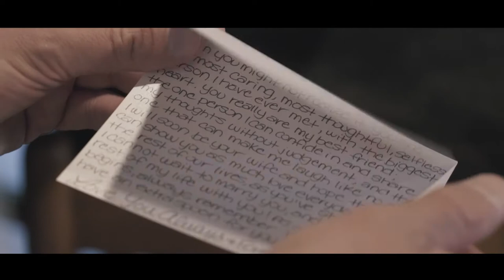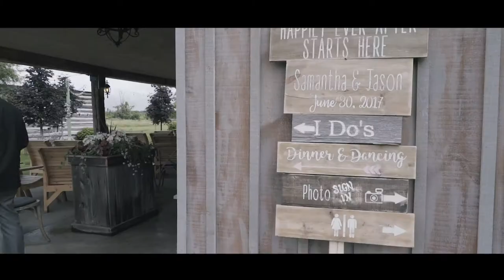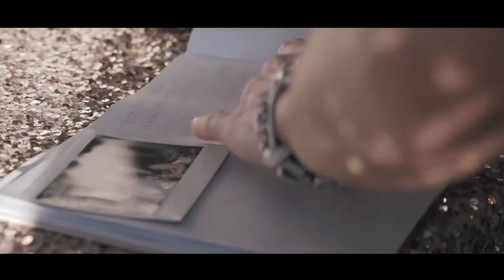Sam & Jason | Wedding Film | Stonefields, Carleton Place, ON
Samantha and Jason's wedding at Stonefields Heritage Farm warmed everyone’s hearts. We learned that they love their friends, their family, their cars, but most importantly, each other. Being included in this intimate unforgettable day was an absolute honour. Congratulations Mr. & Mrs. Moran!

• Planning: Kennedy Event Planning • Photography: Jay Roblee Photography • Officiant: Exceptional Ceremonies • Venue: Stonefields Heritage Farm •